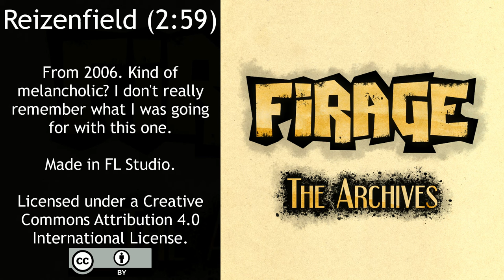Firage - Reizenfield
From 2006. Kind of melancholic? I don't really remember what I was going for with this one.